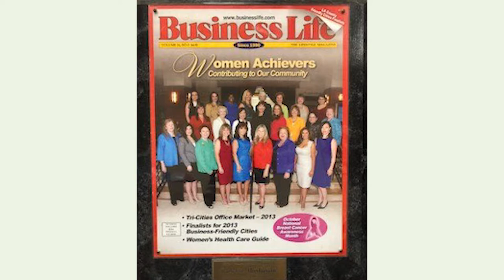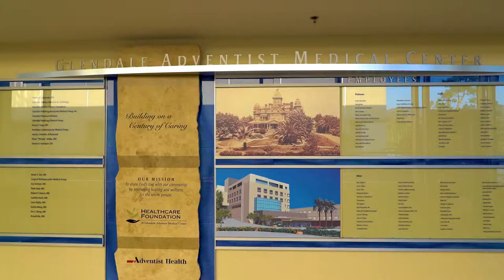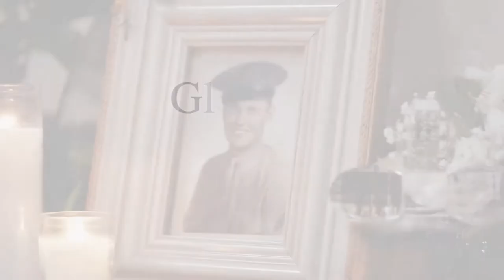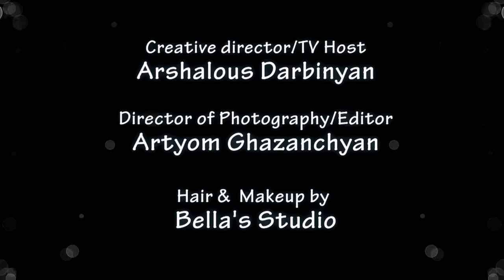Ramella Markarian Insight tv show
Insight tv show /armenian tv /Romella Markarian